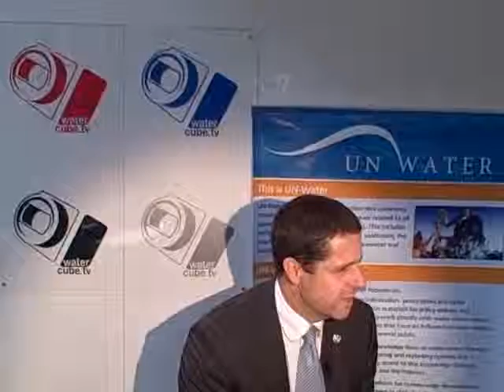David Osborn on Sick Water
David Osborn from the United Nations Environment Programme talks about Sick Water and the management of wastewater. Filmed at the Stockholm World WaterCube September 8, 2010. ; (Sep  8, 2010)